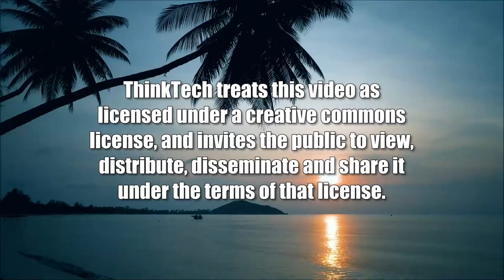Update on the Hawaii Supreme Court (Life In The Law)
Many Events and Changes to Report on.  The host for this show is Jay Fidell.  The guest is Mark Recktenwald.

Chief Justice Rektenwald will bring us current on some of the recent events and changes in and affecting the Hawaii Supreme Court, including the special session dedicated to remembering former Chief Justice Ronald Moon, personal appearance changes coming out of covid, the appointment of Annalisa Bernard to the District Court of the Second Circuit, the certification of Brandon Kimura as a Fellow of the Institute for Court Management at the National Center for State Courts, the completion of the upgrades at the Wailuku Courthouse.